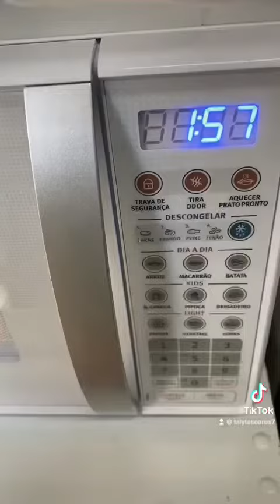o famoso 'se filmar meu dia por 24h e levar no INSS, eles me dão um benefício na horaa' - parte 2